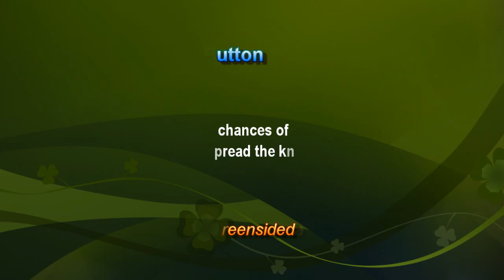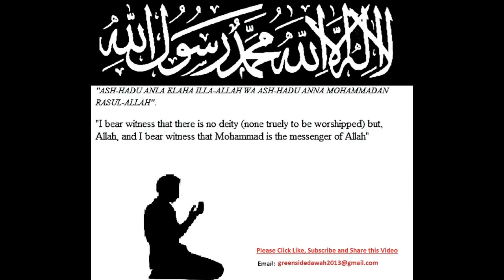English Lecture: Divorce in Islam